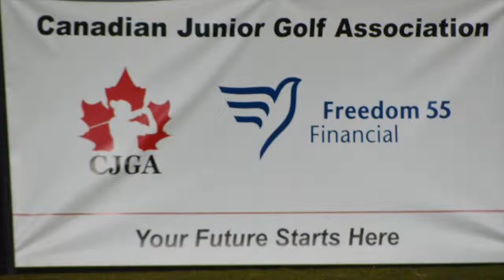CJGA Western Canadian Junior Championship 2015 Recap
Look at back at this great event in the 2015 season!